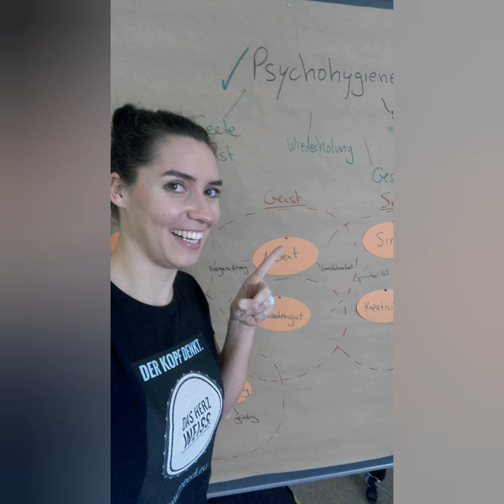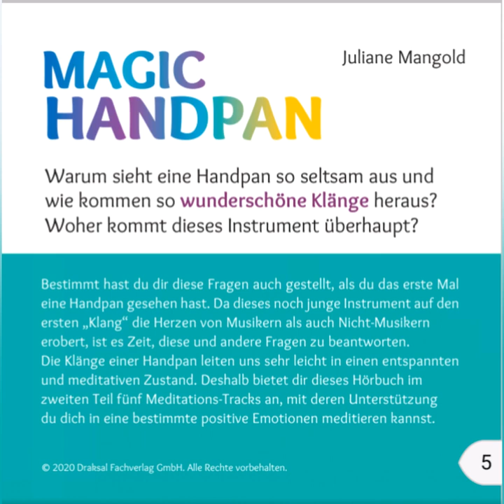MAGIC HANDPAN Audiobook: Klangmeditationen von Juliane Mangold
My Audiobook “Magic Handpan“ is now online!
In this short video, you'll see a bit about my work and see the tracklist, then you hear track 5 “confident“ 😆

MAGIC HANDPAN soon available in English!
Juliane Mangold
Stuttgart, Germany